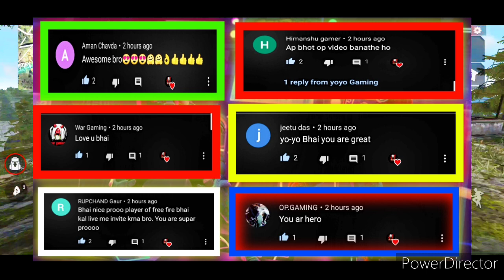[ 101% working ] Free fire New bug😲😂 After update Climb on airship yoyogaming🔥🔥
🚫⛔ Today guys we are showing New ship bug or glitch.

📢Instagram link =No need caption only free fire

🔴🔴🔴Game name :- ⓨⓖ▶ᴱᵃᵍˡᵉY๏ℽ๏
🔵🔵🔵Guild name  :-❖Eᴀɢʟᴇ★Gᴀɴɢ࿐

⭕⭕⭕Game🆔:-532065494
⭕⭕⭕Guild 🆔:-71087799

Please🥺

Take care all of uuh